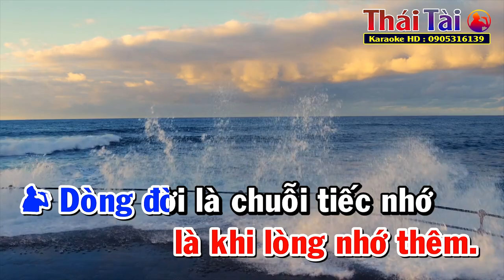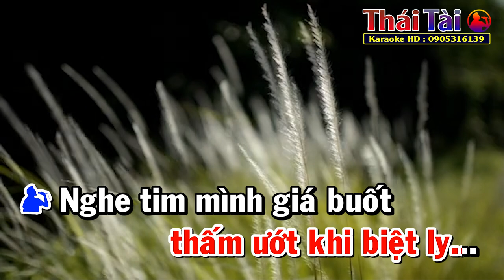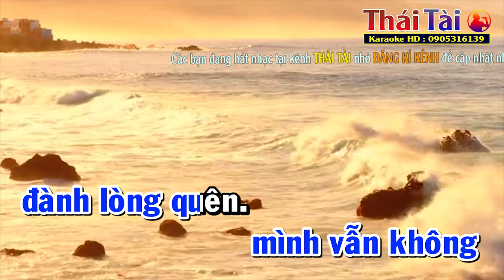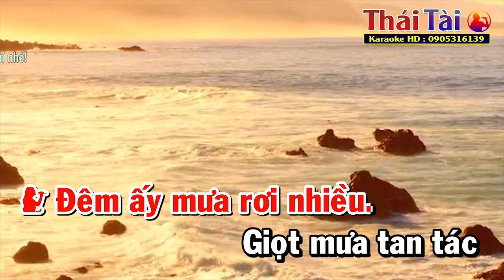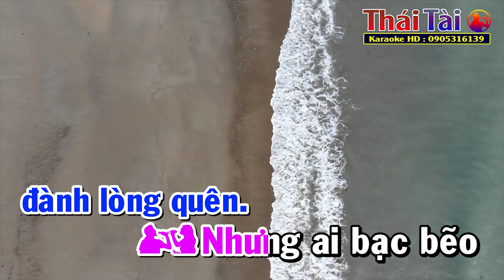Sầu Lẻ Bóng Karaoke Song Ca | Thái Tài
►Bài hát : Sầu Lẻ Bóng
►Sáng tác : Anh Bằng
❖▬▬▬▬▬▬▬▬▬▬ஜ۩۞۩ஜ▬▬▬▬▬▬▬▬▬▬❖